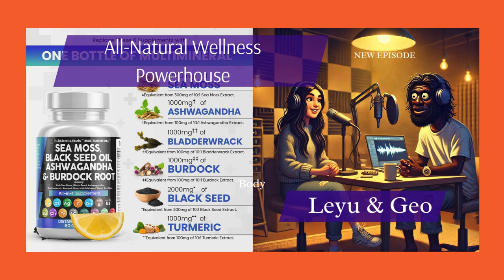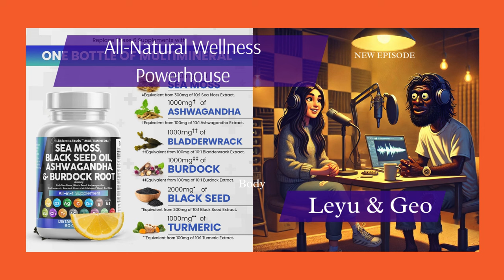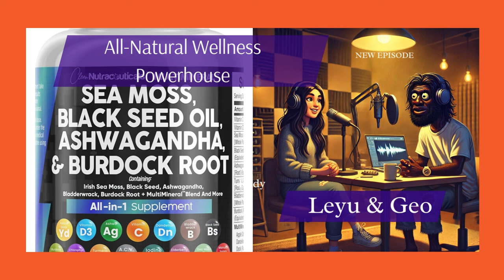I Tried Sea Moss Capsules for 30 Days Here's What Happened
Description: Are you looking for a comprehensive supplement to support your overall well-being? Look no further than Clean Nutraceuticals Sea Moss Capsules! This powerful 15-in-1 formula is packed with essential nutrients, vitamins, and antioxidants, offering a wide range of benefits for your health and immunity. Discover how these capsules can help boost your energy, improve digestion, support thyroid health, and more. Join us as we explore the incredible benefits of Clean Nutraceuticals Sea Moss Capsules and why they're a must-have for health-conscious individuals.